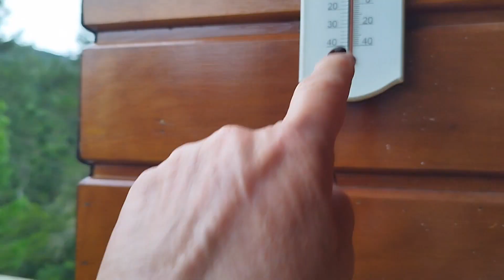Campos do Jordão, refúgio em meio a natureza